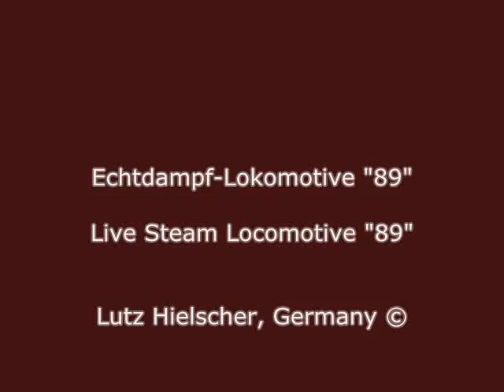HO Scale live Steam Locomotive 89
to purchas this engine

Live Steam Locomotive "89" H0
This live steam locomotive is heated by lighter-gas. Our two cylider self starting "Andreas" steam engine drives the loco "89". In the attached car is located the refillable gas tank for lighter -gas. In the basic set the regulation, start, forwards, backwards, speed and stop is done by hand. With the add mini remote control in the attrached goods wagon it is possible to regulate the speed and direction per remote control.

From 1934 till 1938, 10 locomotives each 525 PS where delivered to the Deutsche Reichsbahn made by Henschel and Schwarzkopf. After 1945, 5 locomotives where stationed in Eastern Germany the other 5 in Poland. The last run was 1967. One is in Traffic Museumin Dresden.